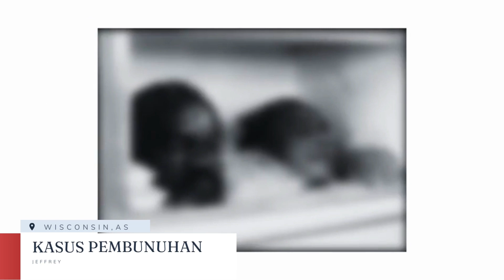Kerusuhan di Meksiko! PENANGKAPAN ANAK BANDAR NARKOBA MEXICO | DalamRuangan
Drama penangkapan Ovidio Guzman yang bikin Rusuh Mexico

Semua materi yg ada di video merupakan materi yg di miliki oleh pemiliknya. Kami tidak mengklaim bahwa materi diatas adalah milik kami. Kami hanya menjelaskan dari sebuah foto/video diatas.

All material in the video is material owned by the owner. We do not claim that the material above is ours. We only explain from a photo / video above.

Ovidio Guzman atau El Raton anak seorang Gembong Narkoba terbesar di Mexico Joaquin El Chapo Guzman Loera atau Joaquin El Chapo Guzman atau El Chapo telah Ditangkap karena Penangkapan Ovidio Guzman kemarin Kartel Sinaloa Mengamuk dan membuat Kerusuhan di kota Culiacan Sinaloa Mexico kisah ini Viral kemarin karena Sinaloa de Cartel sampai membuat Bandara Culiacan terhenti Cartel Sinaloa menembaki Pesawat Militer dan Pesawat Komersil Aeromexico yang sempat Terkena Tembakan